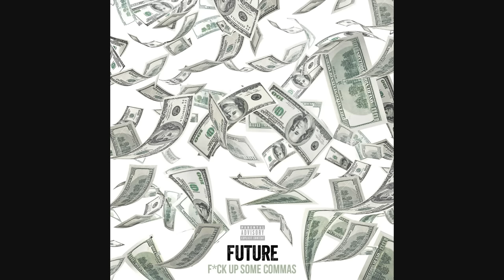Future - F*ck Up Some Commas (Audio)